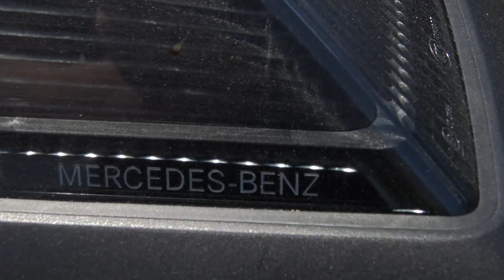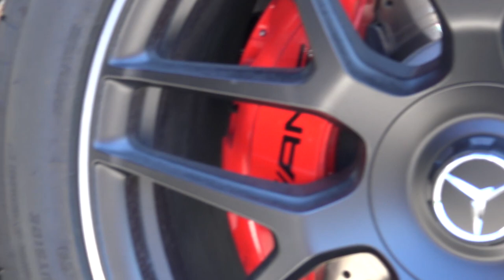BRAND NEW 2019 Mercedes-AMG G63: Full Review & FIRST LOOK!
The new Mercedes AMG G63 G Geländewagen. The all new Mercedes-AMG G Wagon G 63 AMG. It's a classic popular SUV. The G63 has 585 hp and 850 Nm/torque. It goes from 0-100kmh (62mph) in only 4.5 seconds.

Thanks for wathing my vid!
Every day i upload a new Video